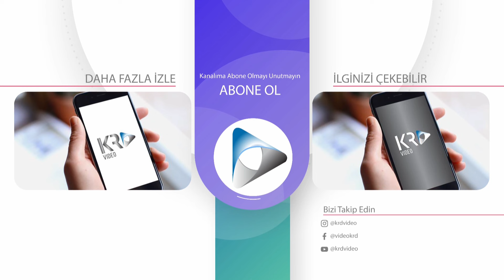Adem Kodalak '' Horon ''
,Volkan Konak, Karmate,Mustafa Topaloğlu,Davut Güloğlu,Erkan Ocaklı,  Selçuk Balcı,Hülya Polat,Kont Adnan,Cimi
lli İbo,Resul Dindar,Gökhan Birben,Marsis,Fuat Saka,
Ve Daha Fazlası Kanalımız da Bulabilirsiniz